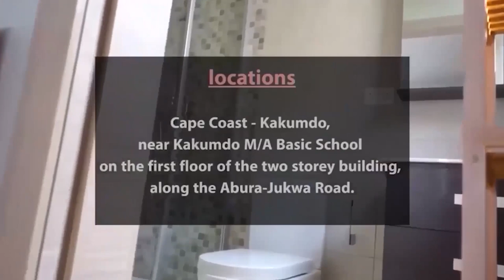The youth must go back and learn the traditions and customs. One of the Queens in Ashanti declares🐊🐲